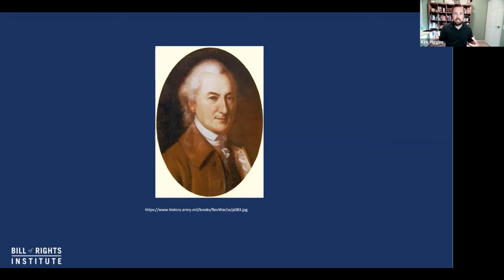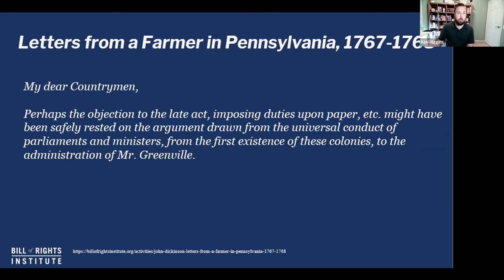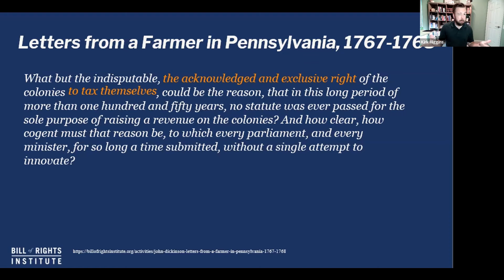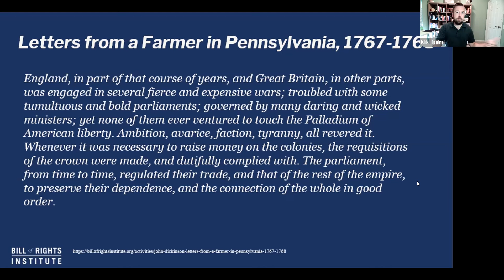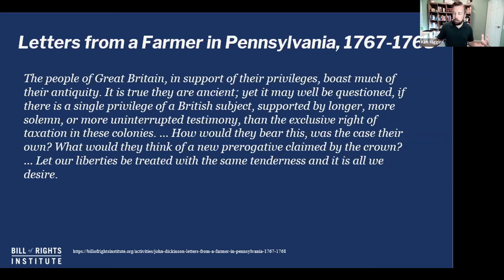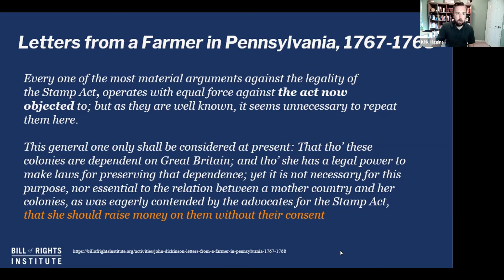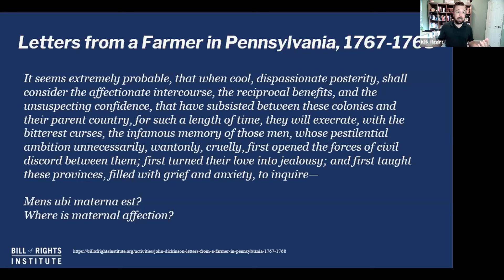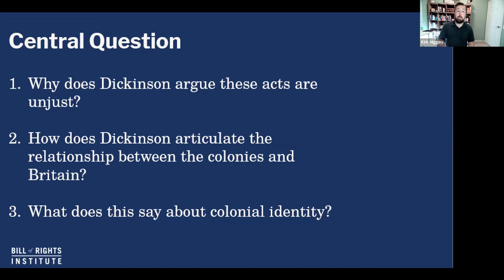Emerging American Identity: John Dickinson's Letters from a Colonial Farmer in Pennsylvania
What led to British culture’s fading and American culture’s emergence in the colonies? In this episode of Primary Source Close Reads Explained, Kirk examines John Dickinson’s “Letters from a Farmer in Pennsylvania” from 1767 and 1768. Dickinson offers strong words about taxation of the colonies yet does not call for full-blown independence. Why might Dickinson be opposed to a revolution in these letters? In what ways does his writing showcase the slow emergence of American culture in the British colonies?

How can words, written and spoken, change history? “Primary Source Close Reading: Explained,” dives even deeper into some of the most pivotal pieces that shaped the America we know today. Join BRI’s Director of Content, Kirk Higgins, as he takes a detailed look at the language contained in the most formative documents, speeches, and court cases throughout the history of the United States. Learn the true meaning and story behind the writing that fashioned the country in a way you can easily digest!